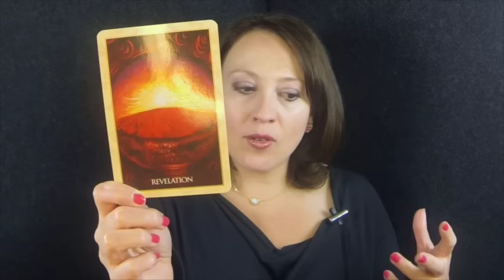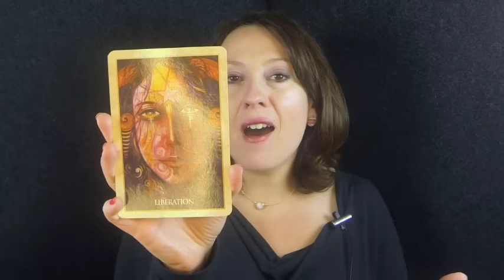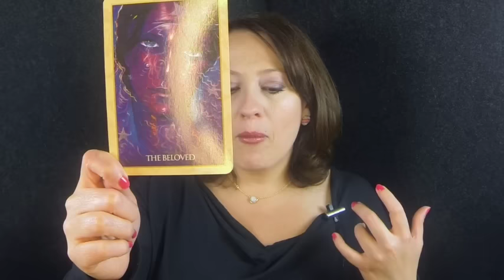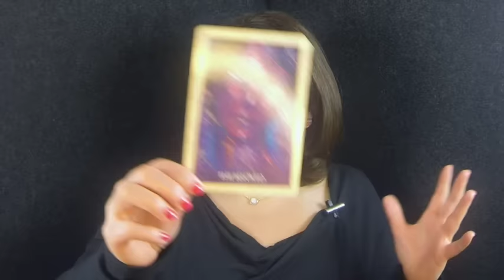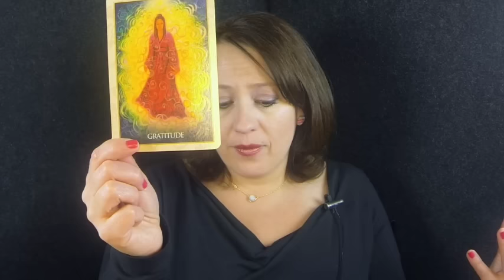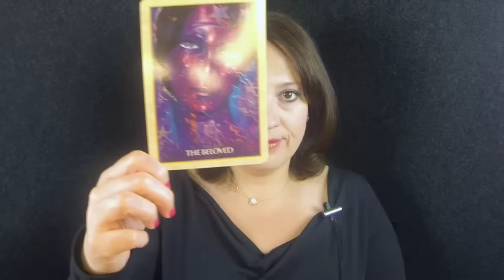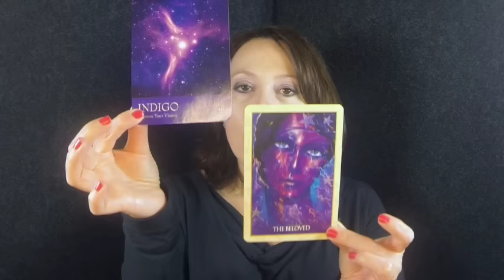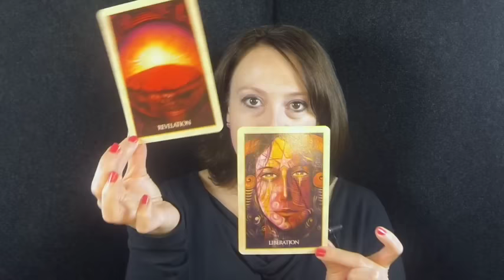Weekly April 18, 2016 Angel Oracle Card Soul Reading